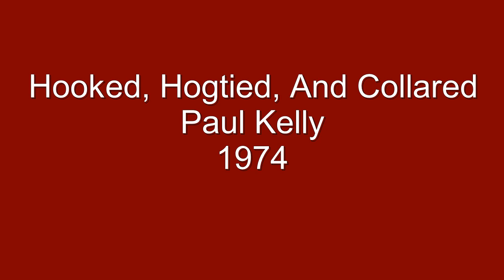Hooked, Hogtied, And Collared - Paul Kelly - 1974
A classic from the pen and voice of Paul Kelly. Hooked, Hogtied And Collared peaked at #28 on the Cash Box chart, week ending 10/5/74.